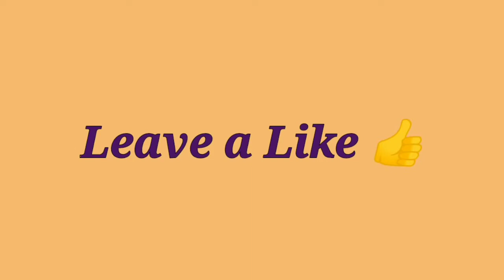bengalivlog# | আর কে কে আমার মতো এইভাবে জিনিস ব্যবহার করো? | আমি যে fairness cream use করি।